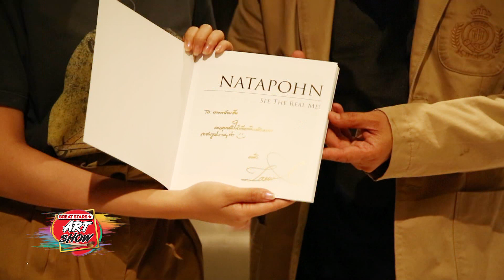รายการ Great Stars Art Show Ep.64 ตอนเบื้องหลัง Great Stars Charity 2018 4/5